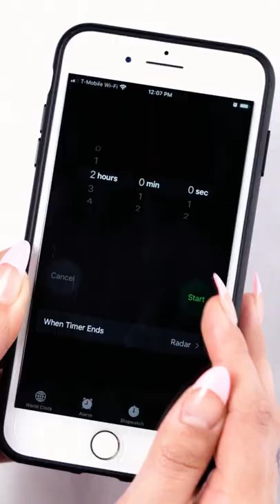Meet TEMPTU Mist, The Fast, Flawless Self-Tanning Solution with Airbrush-like Results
From the brand that invented airbrush excellence, meet our newest brainchild and fall in love with a whole new way to glow. The TEMPTU Mist is a game-changing spray tool that is revolutionizing the at-home spray tan and the world of skincare with results that are truly the next best thing to airbrush.

The TEMPTU Mist is a reusable, refillable system for easy and effective face and body skincare featuring two premium, clean beauty, botanical-infused formulas:

Gradual Self-Tanning Spray: a buildable, skincare-infused formula that nourishes, hydrates, and protects while giving skin an even, natural-looking, sun-kissed glow that lasts up to one week or longer.

BHA Exfoliator Spray: infused with purifying, hydrating, botanical exfoliating ingredients including 5% Willow Bark – a natural alternative to Salicylic Acid to slough dead skin cells, smooth rough patches, promote healthier skin and, when applied before the self-tanner, can enhance the absorption and even finish of any sunless tan.

The TEMPTU Mist, powered by TEMPTU in collaboration with Dutch designers, is a precision-engineered spray tool that delivers an ultra-fine mist, an even, continuous spray and no-compromise 360° spray technology. Whether it's upside down or sideways, it still sprays – perfect for those hard-to-reach spots.

The controlled, continuous microfine spray of the TEMPTU Mist delivers seamless and easy application, and when combined with the buildable, gradual development of our Self-Tanner, puts you in control of your sunless tan. Start with a soft, radiant glow or add applications to build a deeper, richer tan. Use as part of a daily skin routine or simply to fast track your summer glow. Tan develops from 2 to 12 hours and will last for up to a week or longer.